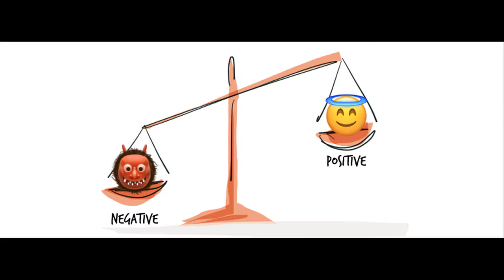Is Columbus Day Good or Evil?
Celebrating Columbus Day has created much controversy in recent years. Is it a day to celebrate or a day to lament? Here's my examination of the issue.